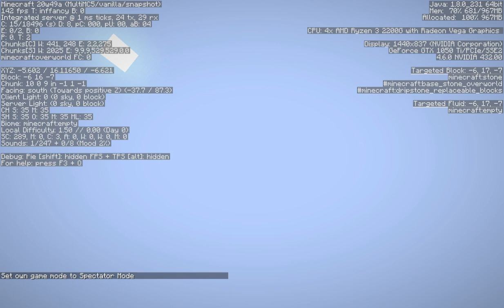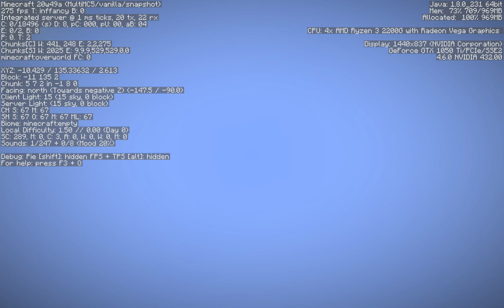Building Below and Above Height Limit in 20w49a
20w49a removed the world height limit for custom worlds!